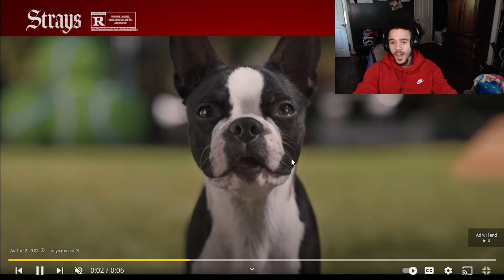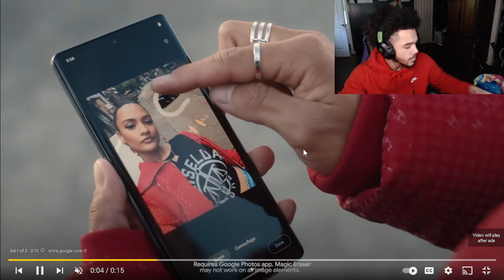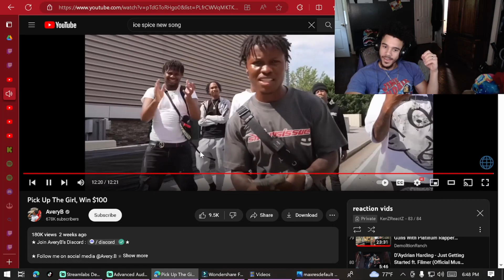AveryB Pick Up The Girl, Win $100 (REACTION) **BRU WAS CHEATIONG** MUST WATCH